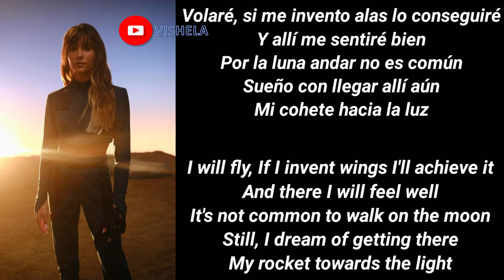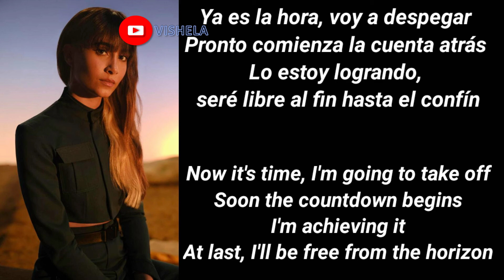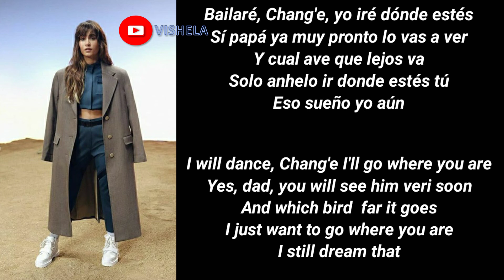(English Translation) Aitana - Volaré ("Más Allá De La Luna") (Letra/Lyric Video)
Volaré (De La Película De Netflix "Más Allá De La Luna"), ya disponible en tu plataforma digital:

‘Volaré, canción principal de ‘Más allá de la Luna’, la nueva película animada de Netflix que cuenta la historia de Fei Fei, una niña que viaja a la Luna en busca de la diosa Chang’e.

Letra/Lyrics:

Volaré, si me invento alas lo conseguiré
y allí me sentiré bien
por la luna andar no es común
sueño con llegar allí aún
mi cohete hacia la luz

Mi familia permanecerá unida
él comprenderá que el amor dura una eternidad
solo en el corazón vive la verdad
lo verás

Farolillos que hacia el cielo van
entonces soy capaz
astronautas levitando están
me invitarán

Todo encaja y mi ansia ya es una realidad
lo verás

Ya es la hora, voy a despegar.
Pronto comienza la cuenta atrás.
Lo estoy logrando, seré libre al fin hasta el confín

Bailaré, Chang’e yo iré dónde estés
Sí papá ya muy pronto lo vas a ver
y cual ave que lejos va
solo anhelo ir donde estés tú

Eso sueño yo aún